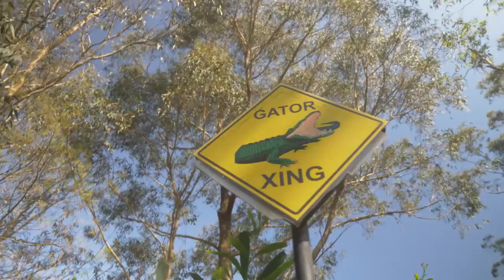ASIANS IN AUSTRALIA BEING ADVENTUROUS World Tour | Fung Bros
We aren't usually the outdoorsy, thrill-seeking type of people, but when we were in Australia we had to try skydiving, surfing, and more Down Under.

Book before 06/30/2018 for travel date before 12/31/2018

CAMERA // Jordan Hwang
EDITOR // Chris Ruiz